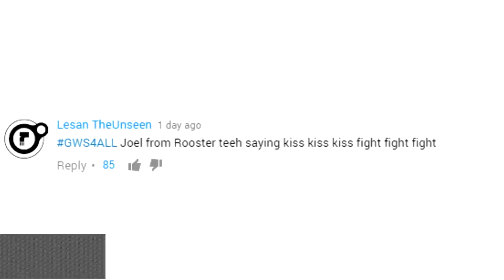Broken GIFS WITH SOUND #260 GWS4ALL Does he Look Like A bitch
There are some small glitches, Render Issue.
Welcome To THE ORIGINAL GIFS WITH SOUND!
Next Video Will Be 03/01/2017...maybe sooner

Special thanks to our Patreons:
James Downs
JJ48fan5x!
Sydney Autio-osberg
Yamil Coronadeplata
Lars-Colin Eckert
Dana Hanna
Aaron Vig
Richard Skrobis
Kellan Ivan Bruce Steckley
Rob Craig
Garth Hood
Nic Janowski!
Rob Craig
Yamil Coronadeplata

The Original!